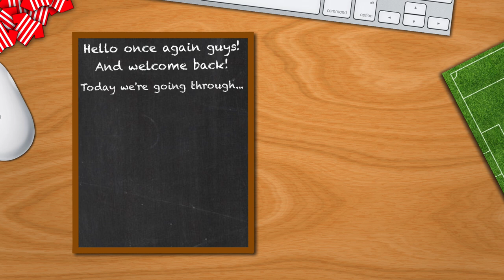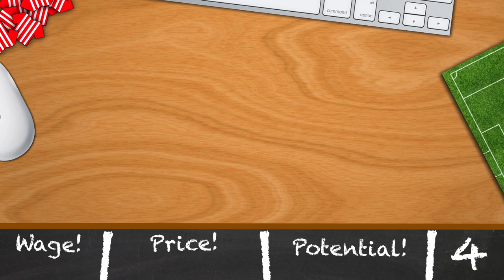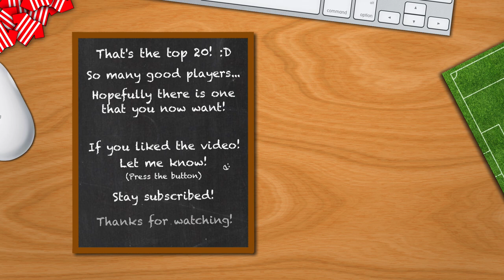TOP 20 BARGAIN DEFENSIVE MIDFIELDERS | FIFA 17 Career Mode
20th 0:34 - Sasa Zdjelar, Olympiacos CFP
19th 1:05 - Leander Dendoncker, RSC Anderlecht
18th 1:42 - Johannes Gies, Schalke
17th 2:18 - Juan Roa, Cortulua
16th 2:43 - Damian Dabrowski, Cracovia
15th 3:08 - Bruno Paulista, Sporting CP
14th 3:42 - Lorenzo Callegari, PSG
13th 4:09 - Cristian Higuita, Orlando City
12th 4:41 - Victorien Angban, Granada CF
11th 5:13 - Nemanja Radoja, Celta Vigo
10th 5:54 - Danilo Pereira, FC Porto
9th 6:34 - Jorrit Hendrix, PSV
8th 7:01 - Andres Cubas, Boca Juniors
7th 7:36 - Onyinye Ndidi, KRC Genk
6th 8:13 - William Carvalho, Sporting CP
5th 8:55 - Alexis Blin, Toulouse FC
4th 9:21 - Santiago Ascacibar, Estudiantes
3rd 9:52 - Kevin Balanta, Deportivo Cali
2nd 10:21 - Assane Diousse, Empoli
1st 10:54 - Ruben Neves, FC Porto